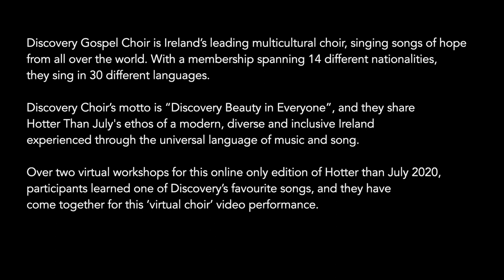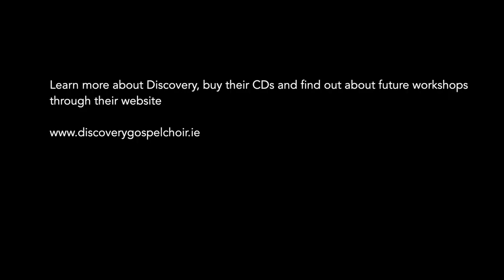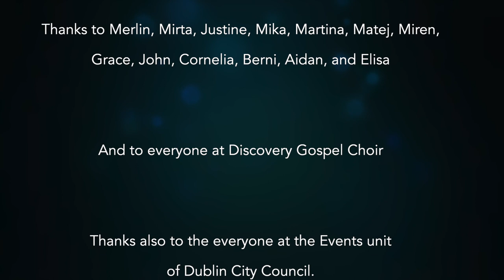Discovery Gospel Choir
Discovery Gospel Choir is Ireland’s leading multi-cultural choir, singing songs of hope from all over the world. With a membership spanning 14 different nationalities, they sing in 30 different languages. Discovery Choir’s motto is “Discovery Beauty in Everyone”, and they share our vision of a modern, diverse Ireland through our vibrant performances.